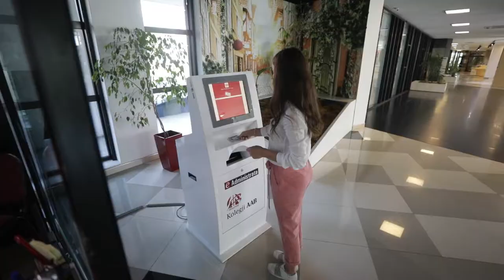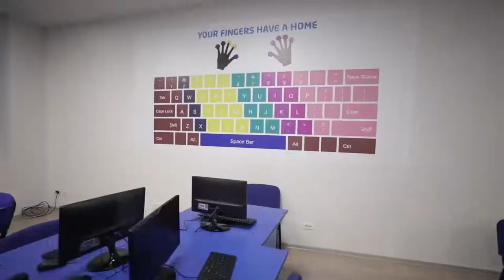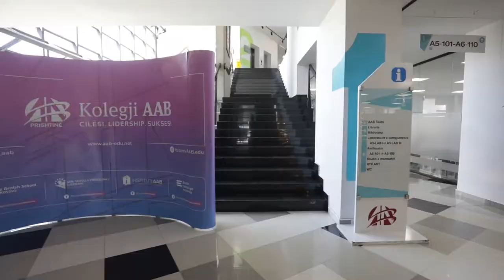Kolegji AAB| Introduction to our campus/Computer Science Premises